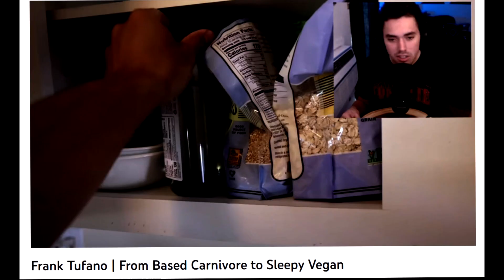Carnivore community mourns Frank Tufano eating oatmeal. Myth about oats & villi. reaction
RE: Ex-Carnivore Frank Tufano's new diet includes oatmeal, canned fruit, and ... the dreaded BEAN DIP.  The Carnivore community reacts in shock and mourns the loss of another ketard ketovore carnivore cult member.

THEN, a doctor who says the gluten in oats make you fat, and the vegetarian diet kiIIs" is fat and looks like death.  Meat Joel Wallach.

And I give my reaction to ALL these weirdos.

It is Celiac Disease that destroys your intestinal villi. With that condition, Gluten triggers your immune system to attack your villi. If you don't have that condition, Gluten just DOESN'T trigger your immune system to attack your villi.

You'll have symptoms, and a Dr can diagnose it

Un-Common Sense.  Vegan life.